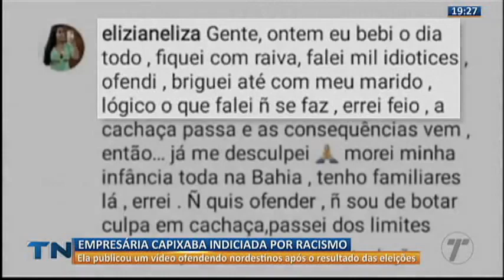Empresária capixaba é indiciada por racismo a nordestinos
A empresária, que mora em Cariacica, publicou um vídeo ofendendo nordestinos após o resultado das eleições.